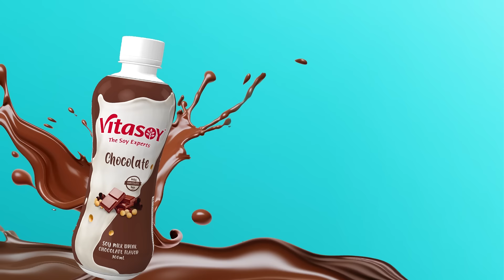Saraprisingly Good Vitasoy Chocolate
Mas pina-choco at mas pinasustansya